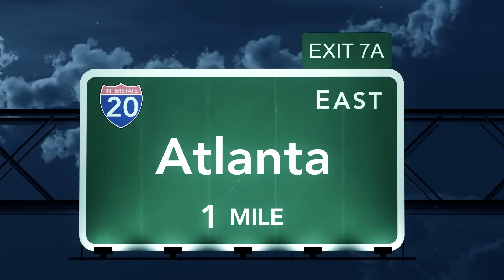One More Year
In our city,
The beautiful game…….like you’ve never seen before.
The countdown has begun.
Atlanta United 2017